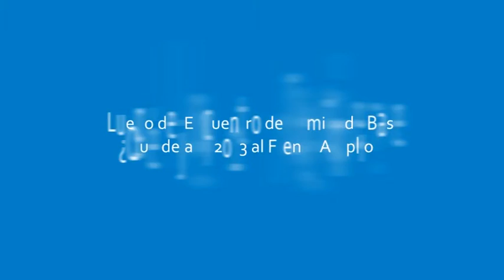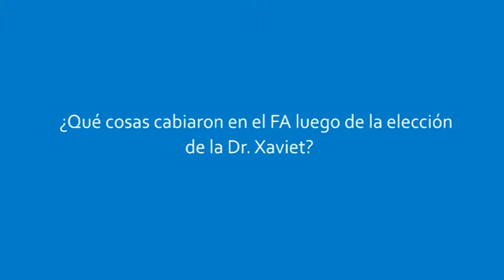UyPress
Agencia uruguaya de noticias, con cobertura regional e internacional por acuerdos con diversas agencias y medios informativos nacionales e internacionales.